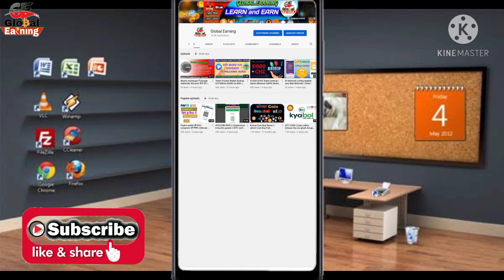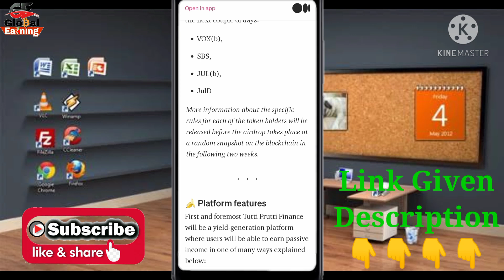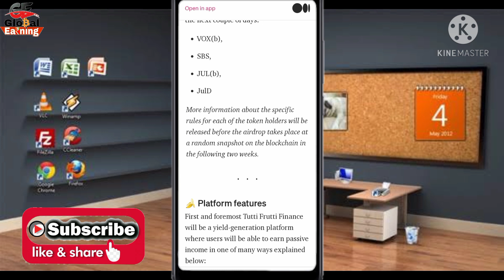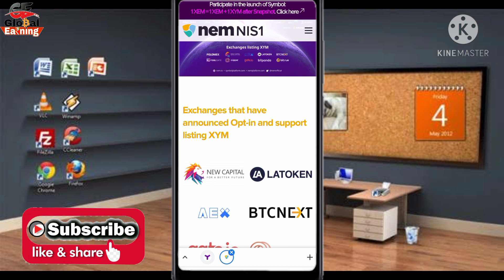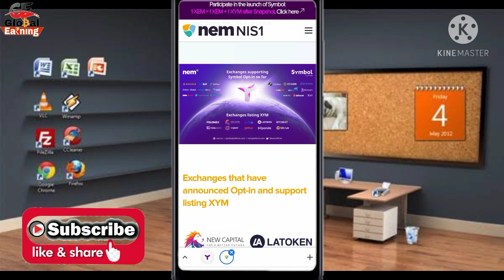Tutti Frutti Finance (TFF) Airdrop | Nem Coin Airdrop | JulD, JulB Holding Airdrop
Tutti Frutti Finance (TFF)
Participate in the Symbol launch: 1 XEM = 1 XEM + 1 XYM after Snapshot
Minimum 100 Nem Coin Hold.

-:::::::::::::::::::::::- International Exchanges-::::::::::::::::::::-
-::::::::::::::::::::::::::::- Social media-::::::::::::::::::::::::::-